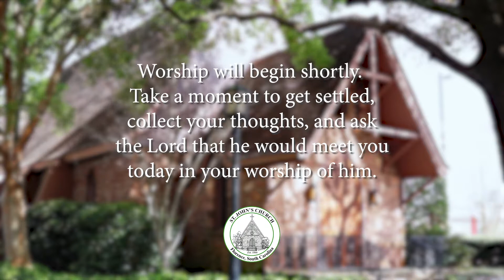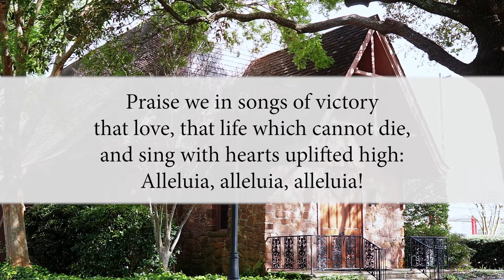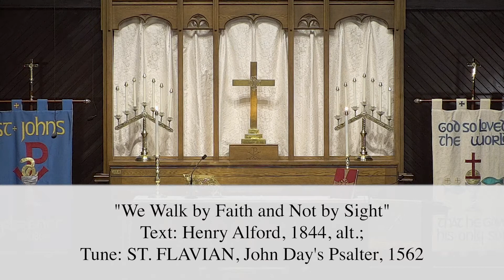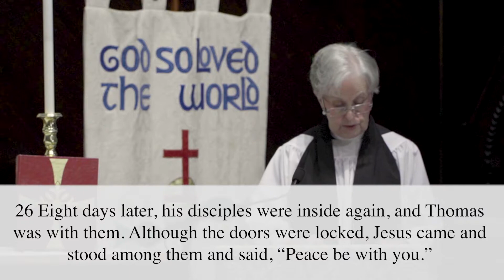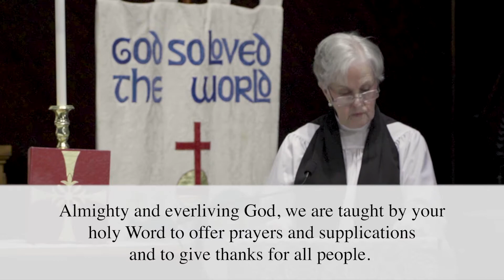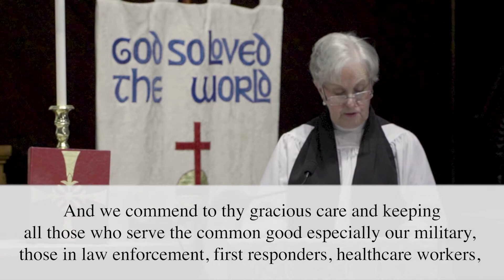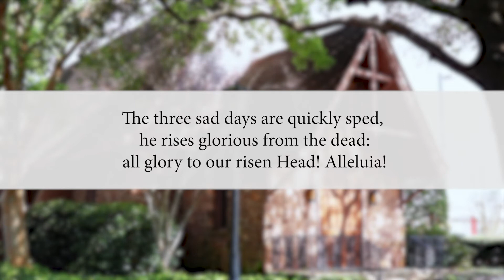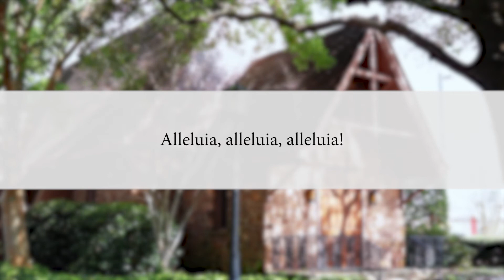Online Worship - 2nd Sunday of Easter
Attend church, wherever you are! Join us Sunday as Rev. Corey Prescott preaches on John 20:19-31.

for other sermons and teachings from St. John's, including videos and transcripts.